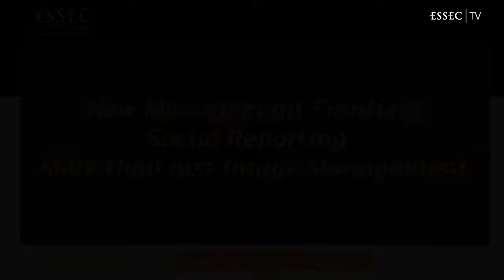Social Reporting: More than Just Image Management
According to recent research, the biggest problem with social reporting is that those who report most are not always those who are most responsible. How can we ensure clarity and expose "greenwashed" companies? ESSEC Knowledge spoke with Charles Cho, Associate Professor of Accounting and Management Control, and Gérard Schoun, founder of RSE France.